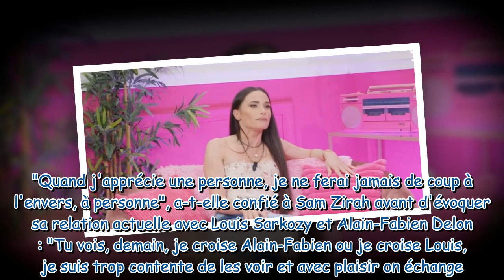"J'ai tellement de choses à dire" : Capucine Anav se confie sur sa relation passée avec Alain-Fabien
"J'ai tellement de choses à dire" : Capucine Anav se confie sur sa relation passée avec Alain-Fabien Delon